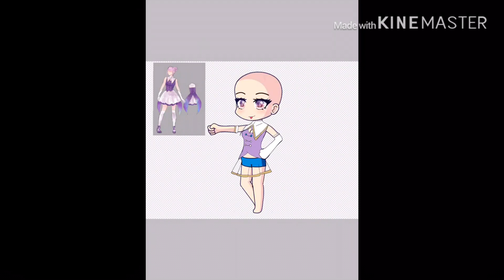Magical Girls! - Gacha Edit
Song: Cherry Gum by Dolly Style